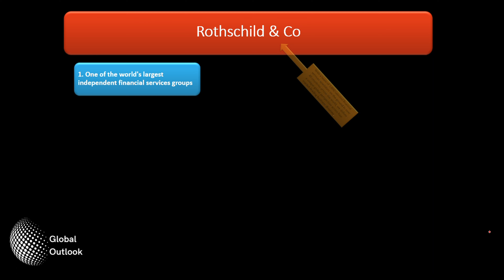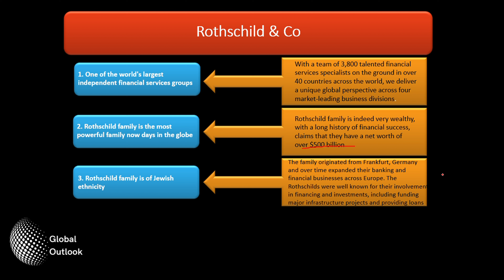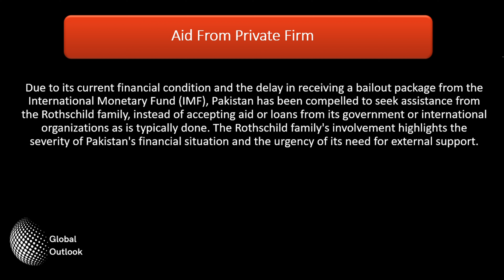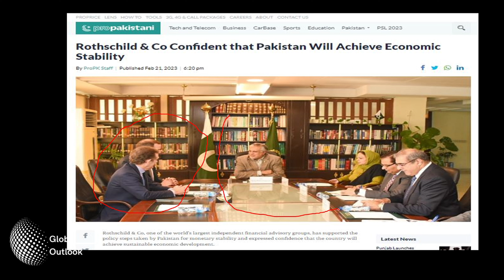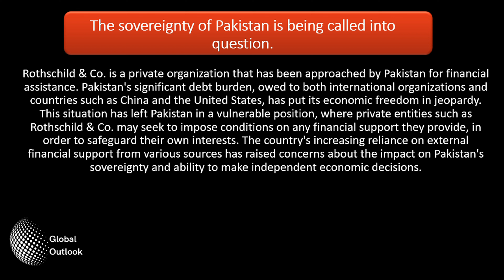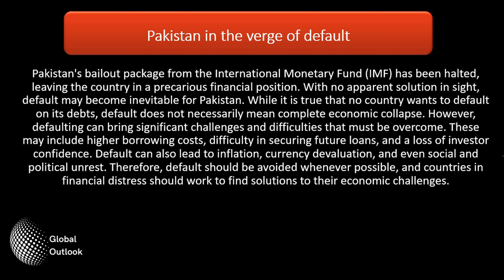Pakistan Seeks Loan from Private Organizations I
"Global Outlook0.2" is a YouTube channel that covers a wide range of topics including world affairs, current events, science, history, general knowledge, and more. The channel strives to keep its audience informed about the latest developments and trends in these areas, providing in-depth analysis and insights to help viewers stay ahead of the curve. With a focus on delivering accurate and engaging content, "Trends Today" is the perfect source for anyone looking to expand their knowledge and stay informed about the world around them. Whether you're a student, a professional, or just someone who loves learning, this channel has something for everyone.